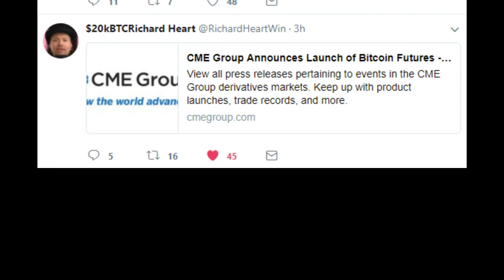Coming Soon: Bitcoin Futures - CME Group in Q4 2017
CME Group will launch Bitcoin futures, based on the CME CF Bitcoin Reference Rate (BRR), in Q4 2017, building off of the success of the BRR and demand for a regulated trading venue for the digital asset market.

Song: Jungle
Artist: X Ambassadors & Jamie N. Commons
Fandom: The Maze Runner
Software: Sony Vegas Pro 12

Video CREDIT
Channel (Youtube) - Grable424